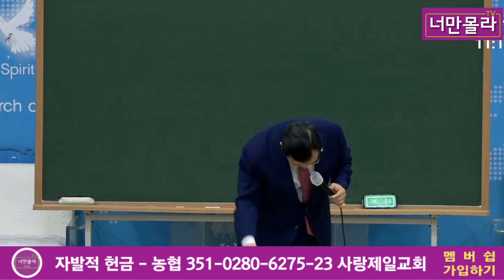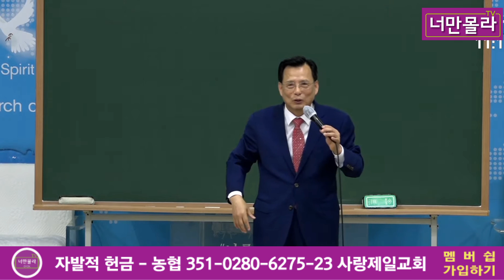조나단목사님!목회의 비밀이 밝혀졌습니다!..2021 04 22